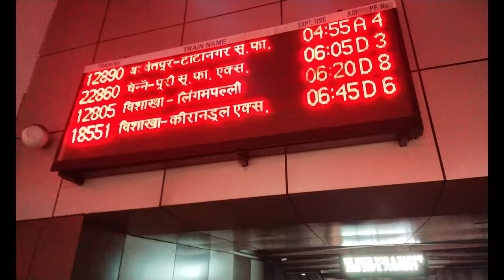VIZAG TOUR JOURNEY | SERIES 6 | ARAKU VALLEY | VISAKHAPATNAM TO ARAKU TRAIN JOURNEY